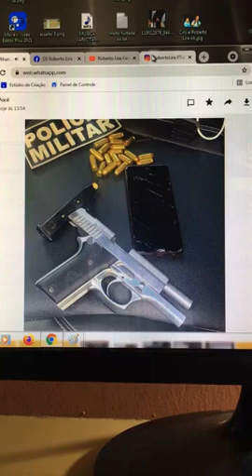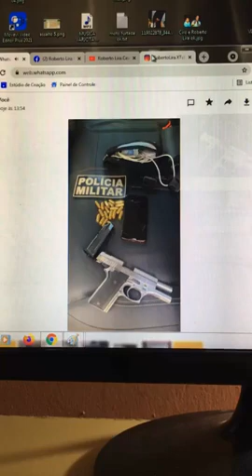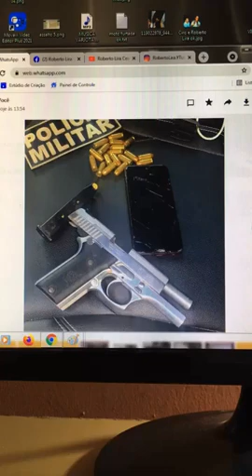POLÍCIA MILITAR apreende arma e munições e prende suspeitos no interior do Ceará